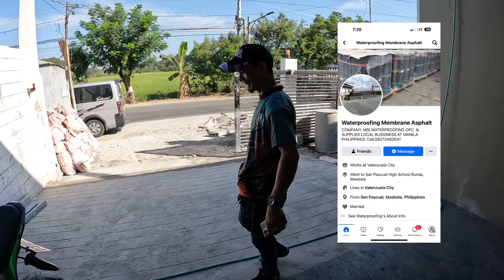ROOFDECK WATER PROOFING ASPHALT MEMBRANE